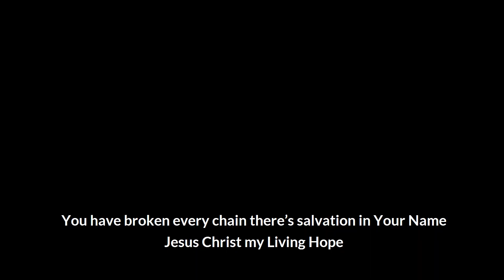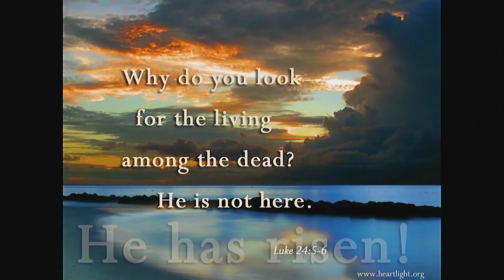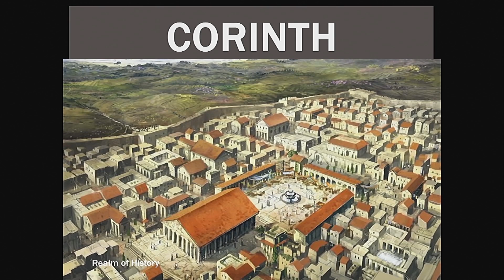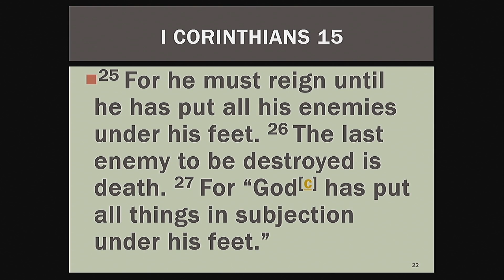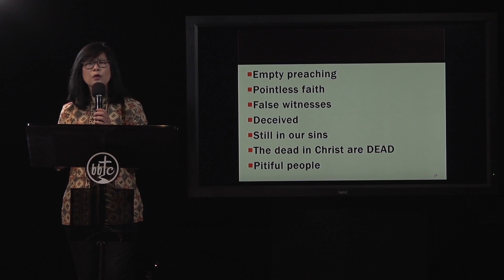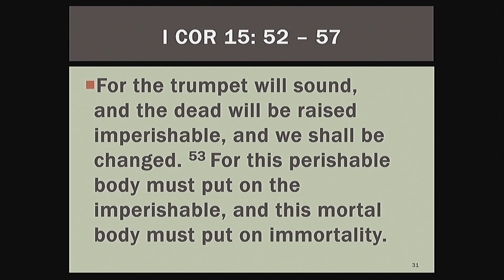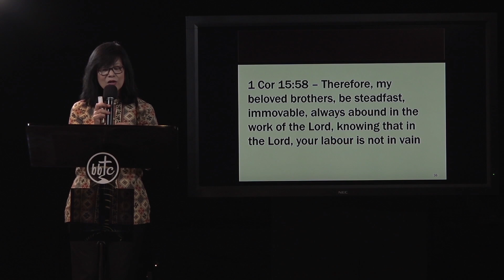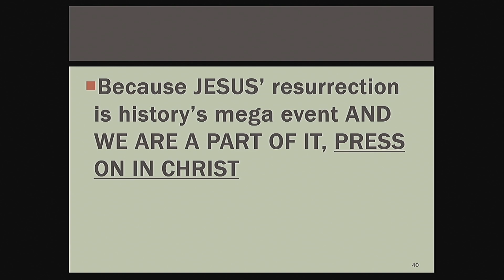BBTC Filipino Worship Service - April 12, 2020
Jesus is alive! Celebrate and proclaim our risen Saviour this Resurrection Sunday!